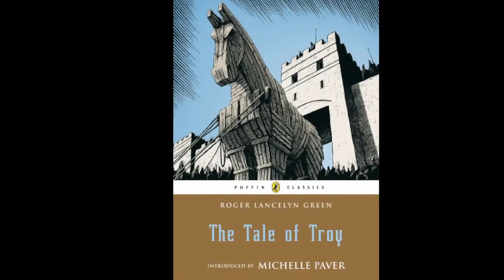The Tale of Troy: The Siege of Troy Track 2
Menelaus and Odysseus go to Troy as ambassadors.